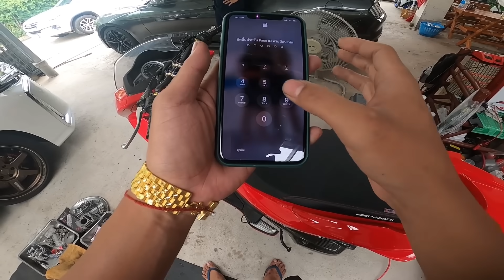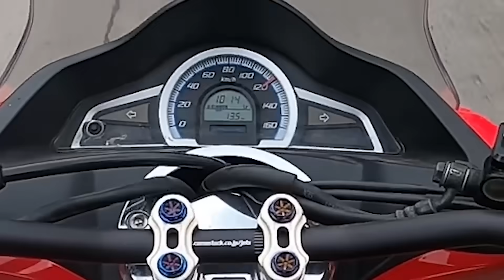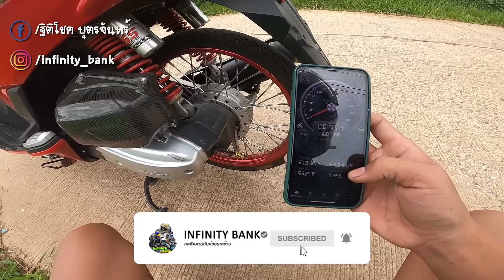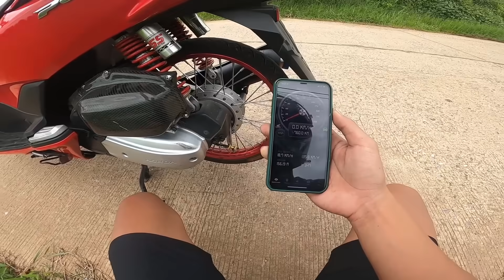หมอบบักแดง สไตล์สจ. 300เมตร เสียงดังปั้งงงง. l ขับรถสไตล์สจ.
เนื้อเรื่อง : ประกอบชุดข้างโอเพ่น แดงอวบ ไม่ได้เสียวาอะไรอยู่แล้ว กำลังเครื่องเยอะมาก จนเฟืองท้ายแตกสะงั้น แต่300 เมตร Gpsสวยงามนะค้าบ ยังไปได้อีก ขอกลับไปเปลี่ยนเฟืองท้ายใหม่ก่อนนะครับ เนื้อหานี้สร้างมาเพื่อความบรรเทิงเท่านั้น เด็กที่ต่ำกว่า18 ควรได้รับคำแนะนำ หากโตแล้ว ดูได้